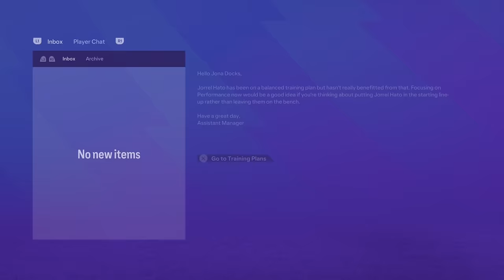EA FC 24 | Realistic Career Mode | #50 | One Hour Thank You Special!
Fifty episodes in, what a save this has been! One of my favourites in a long time and definitely my favourite since the Luton Town Career Mode at the start of the year. To show my appreciation for all the support and helping me get to this milestone, we've got a special episode with one hour worth of gameplay, including massive games in all three competitions as we chase the treble! Hope your week is off to an amazing start guys, and thank you for your continued love and support as always. ❤️

| SOCIAL LINKS |